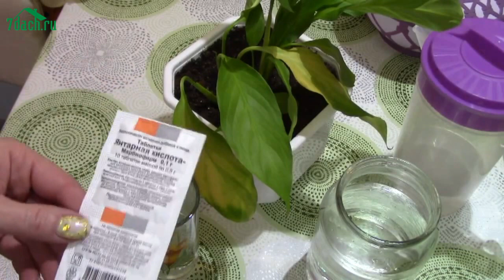Янтарная кислота : помощь комнатным растениям и хороший стимулятор для подготовки семян - 7 дач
Янтарная кислота - копеечное аптечное средство для укрепления комнатных растений и даже для их реанимации. Также оно хорошо стимулирует семена к прорастанию.